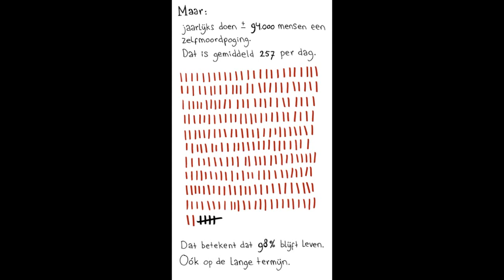video suïcidaliteit Merel Barends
Een video gemaakt op basis van de tekeningen en de tekst die gemaakt zijn door Merel Barends.